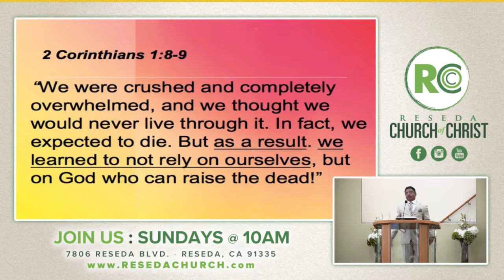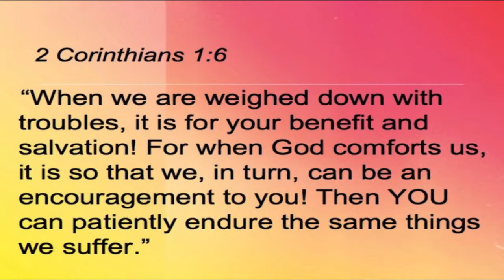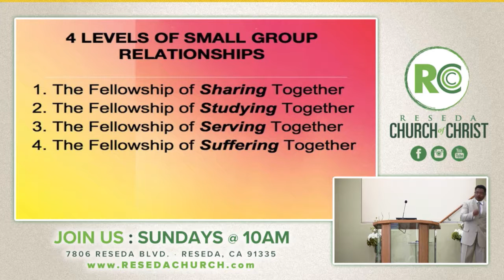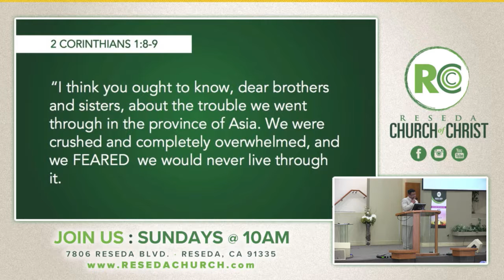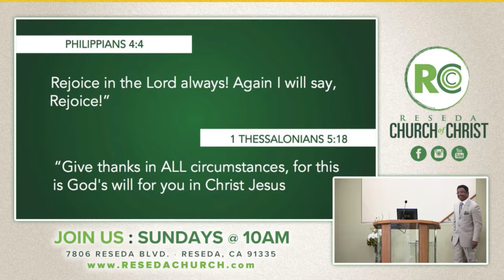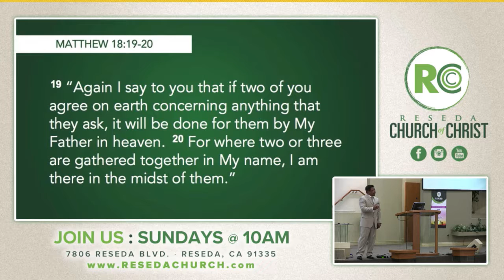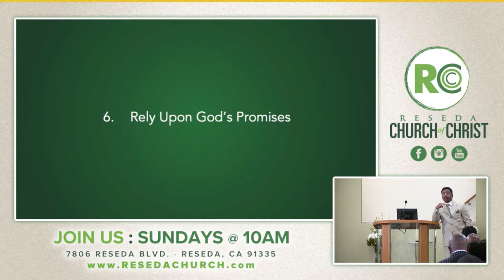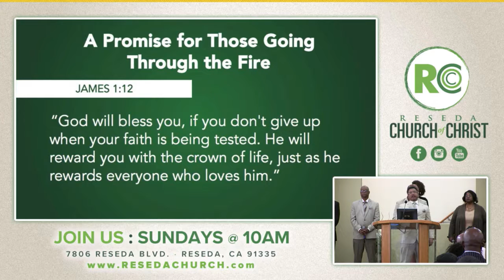How to Get Through it All